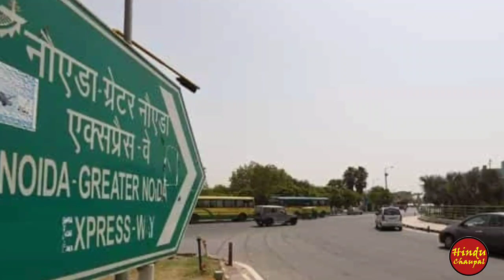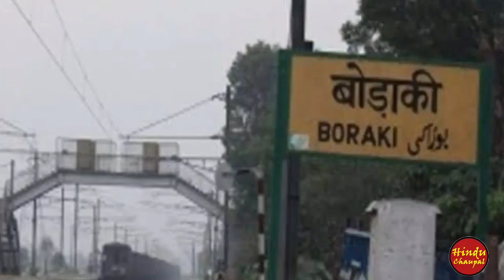Noida International Airport, Zurich Airport, Multimodal Logistic & Transport Hub in Bodaki, 16 Rails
समय हो तो नीचे दी गई लिंक पर टच करके अन्य वीडियो भी जरूर देंखे👇

Jewar Airport Latest Update - एयरपोर्ट की आखिरी बाधा हुई दूर, अब कभी भी हो सकता है शिलान्यासl